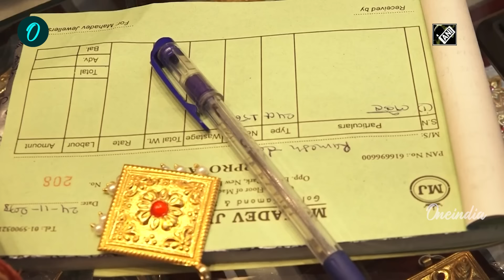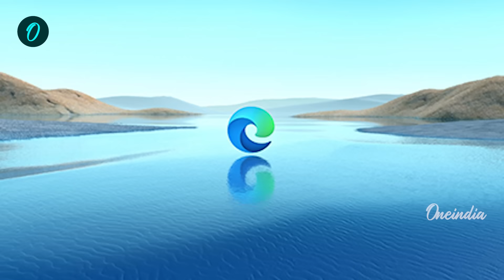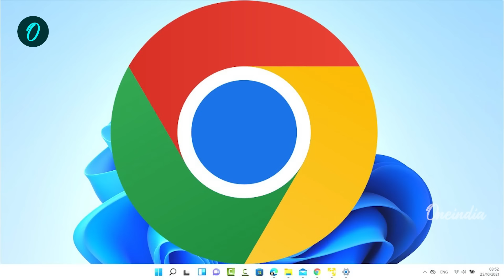Gold Rate உயர்வு...என்ன காரணம்? சுந்தர் பிச்சைக்கும், Gold-க்கும் என்ன Link? சிங்கப்பூர், UAE Price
Gold rate news  |  Anand Srinivasan about Donald Trump | Dollar |

~PR.54~ED.71~HT.74~